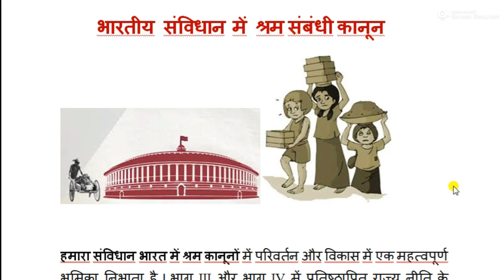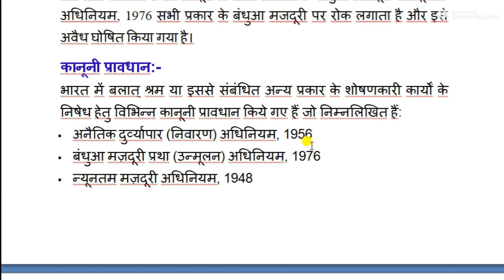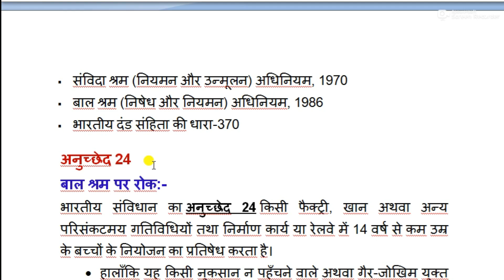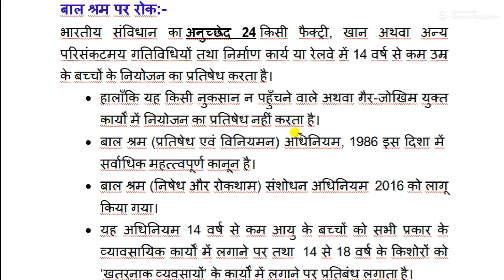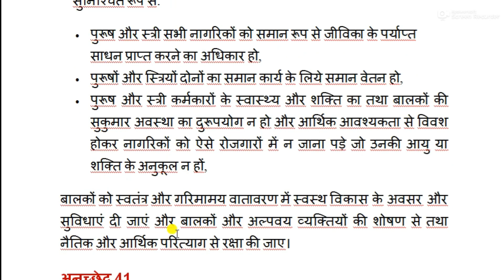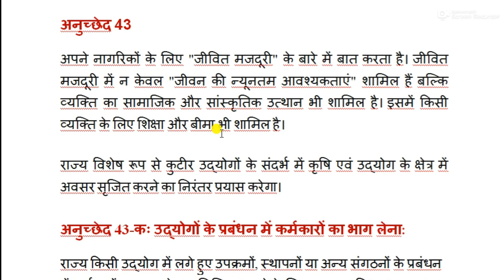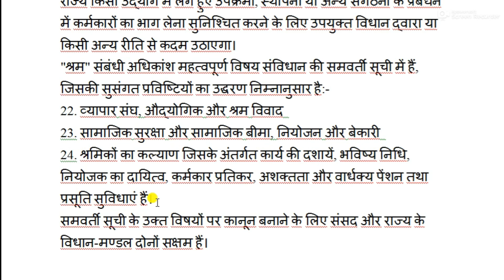भारतीय संविधान में श्रम संबंधी कानून for CG Labour Inspector Exam